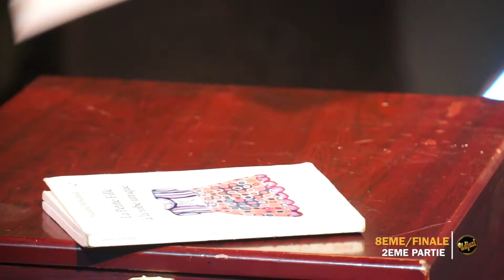Ryad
Pour voter RYAD, envoyez par sms au 522

Udjuzi U11